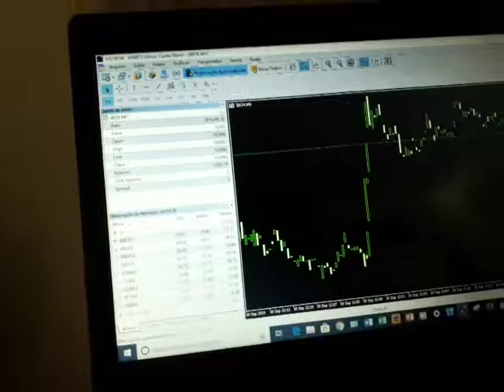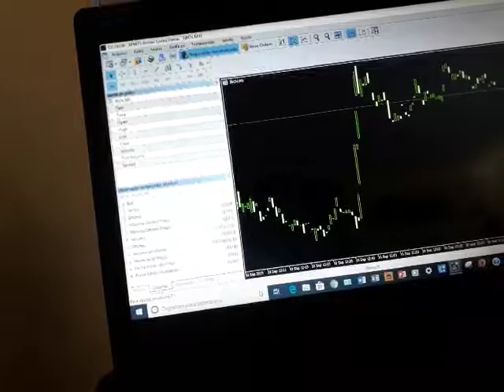05 trader iniciante - simulador demo metatrade5 xp investimento